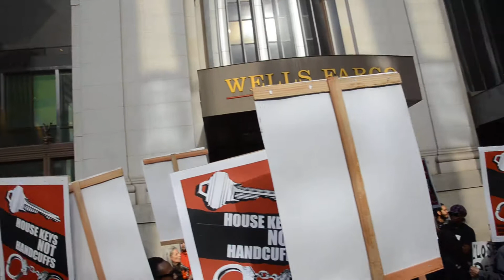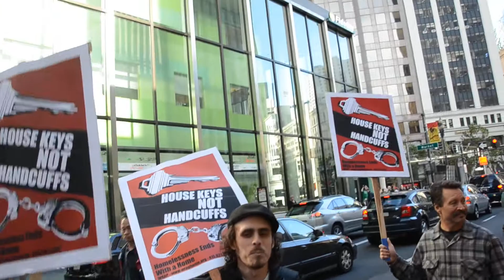Give the people what they want at Wells Fargo on TARP tour